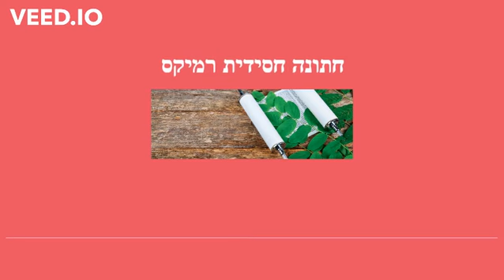טראנס חסידי לחתונות רונן.ח Defetive DNA Hasidic wedding PSY Trans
Hasidic wedding PSY Trans
טראנס חסידי לחתונות